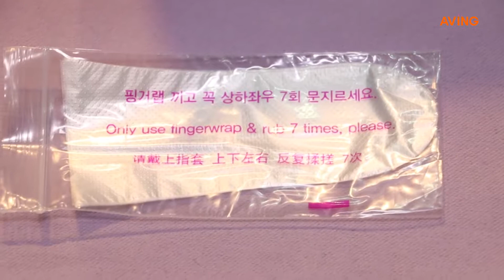[Made in Korea 영상] 미셀코리아, 여드름성 피부에 효과 뛰어난 화장품 '티샤 AC7' 선봬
미셀코리아는 3월 22일(목)부터 25일(일)까지 코엑스에서 열린 '2018 서울 국제 소싱페어'에 참가해 여드름성 피부에 효과 뛰어난 화장품 '티샤 AC7'을 선보였다.